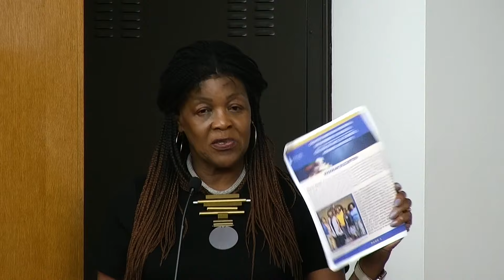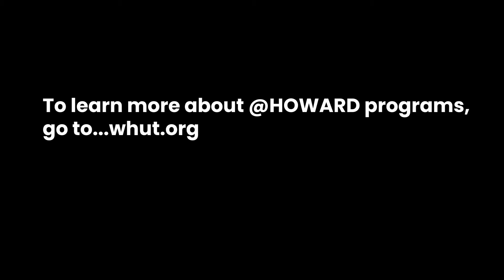Celebrating Black Literature: Edwidge Danticat’s Keynote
Haitian American writer, Edwidge Danticat - 2024 Int'l Black Writers Festival Keynote

Made possible by viewers like you. Support your local PBS station

WHUT is the nation’s only Public Broadcasting Television station licensed to be owned and operated by a historically Black University.